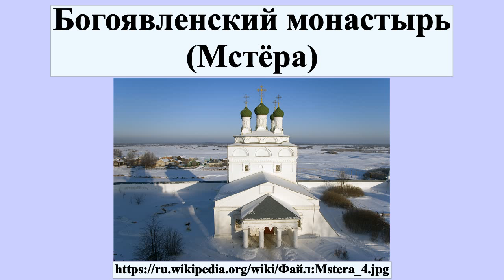Богоявленский монастырь (Мстёра)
Богоя́вленский монасты́рь — мужской монастырь Муромской епархии Русской православной церкви, расположенный в посёлке городского типа Мстёра.

Профиль автора: Zonara из русский Википедия